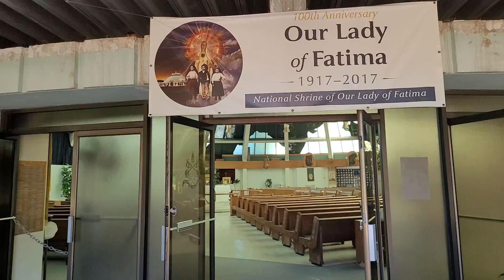FATIMA SHRINE NEW YORK